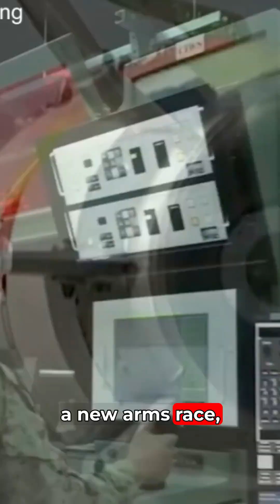Countering Hypersonic Missiles: The Power of Laser Technology